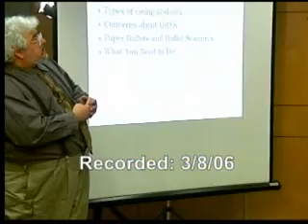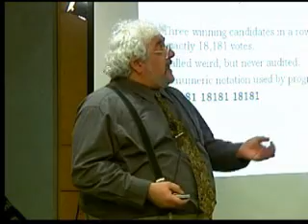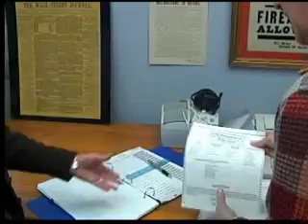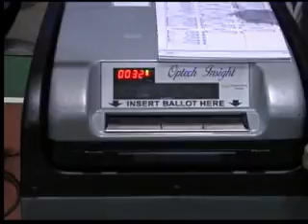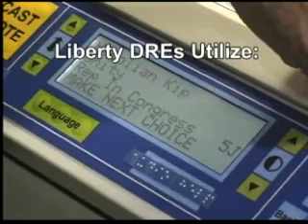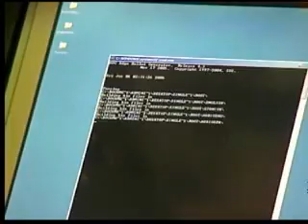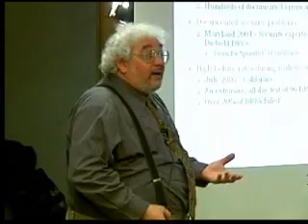Bought and Sold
Excerpts from a documentary about electronic voting machines in New York State. Documentary available on eBay. Search for "Bought and Sold." Purchase full copy on Ebay